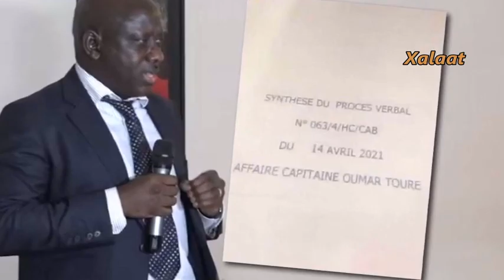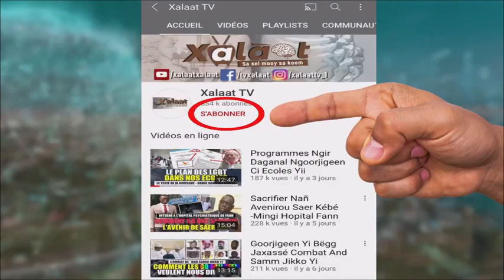XALAAT TV AVEC BASSIROU GEUYE...À LA VAR...